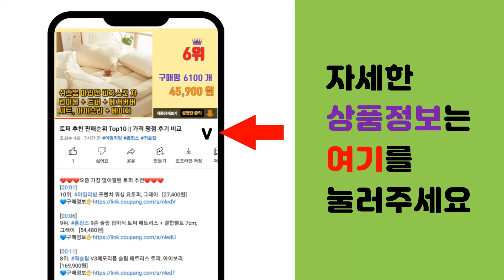라움 추천 판매순위 Top10 || 가격 평점 후기 비교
❤️❤️❤️요즘 가장 많이팔린 라움 추천❤️❤️❤️

[00:01]
10위. 라움스튜디오 캔버스 삼각 등받이 쿠션, 초코브라운 [34,900원]

[00:06]
9위. 라움스튜디오 브러쉬드코튼 삼각 등받이 쿠션 (8colors) 솜포함, 크림옐로우 [37,000원]

[00:11]
8위. 라움스튜디오 브러쉬드코튼 침대 헤드쿠션 (샌드베이지) [39,600원]

[00:16]
7위. 라움스튜디오 캔버스 삼각 등받이 쿠션, 애쉬그레이 [34,900원]

[00:21]
6위. 라움스튜디오 캔버스 삼각 등받이 쿠션, 네이비블루 [34,900원]

[00:26]
5위. 라움 찬기 소, 4개 [20,800원]

[00:31]
4위. 라움스튜디오 그레이 침대 헤드쿠션 커버 솜포함 [50,200원]

[00:36]
3위. 라움스튜디오 캔버스 삼각 등받이 쿠션, 올리브그린 [34,900원]

[00:41]
2위. 라움 휴비스 마이크로화이바 고중량 높은 베개솜 2p, 화이트 [13,900원]

[00:46]
1위. 라움스튜디오 캔버스 삼각 등받이 쿠션, 크림아이보리 [34,900원]